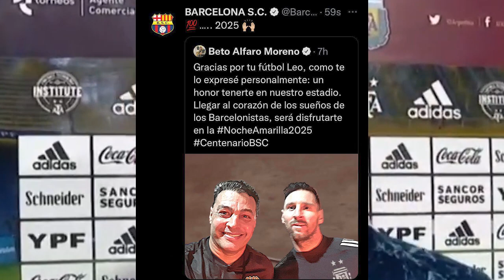ÚLTIMA HORA ! LIONEL MESSI JUGARA CON BARCELONA SC EN LA NOCHE AMARILLA